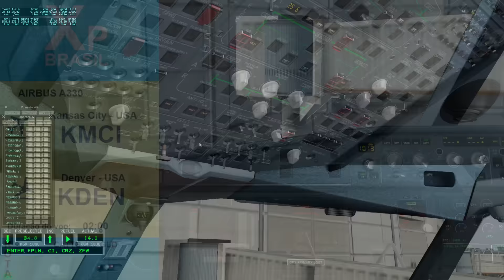X Plane 11 - World Tour - #60 KMCI/KDEN - Primeiro voo com Xplane11